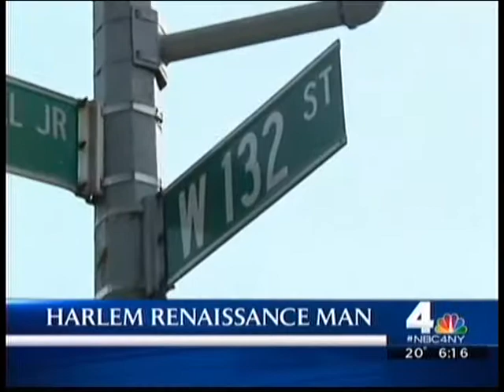Grant Harper Reid on NBC 4 about Leonard Harper Legacy (Title 1)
Reid talks about Leonard Harper street co-naming reporter Checkey Beckford.